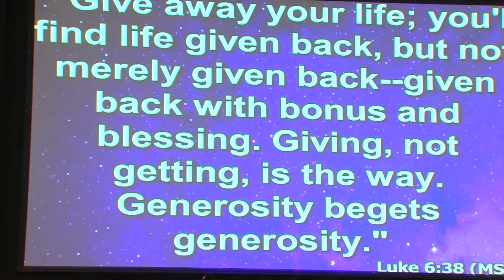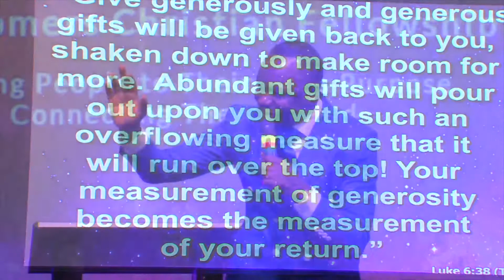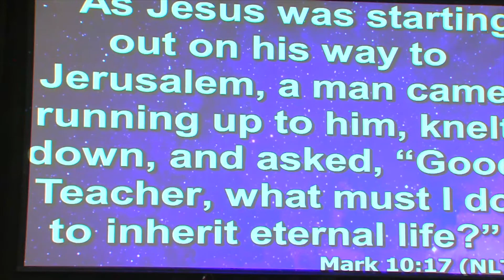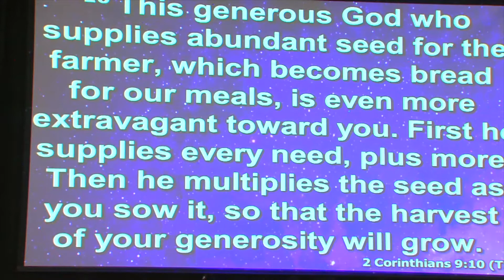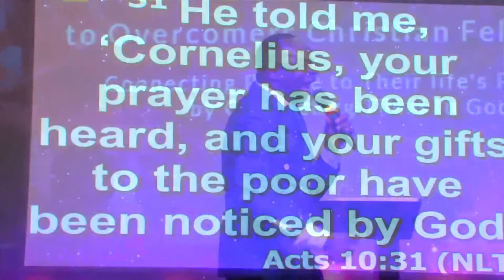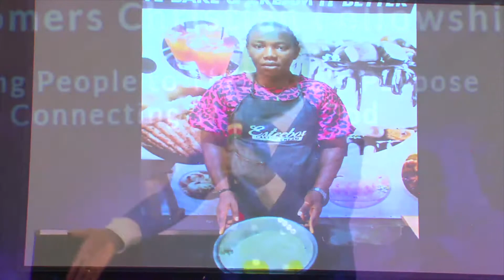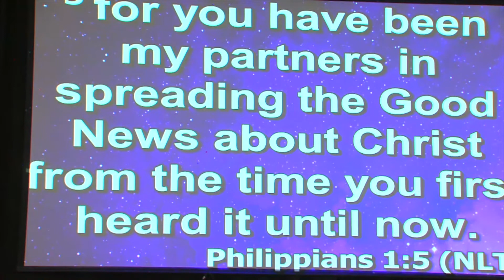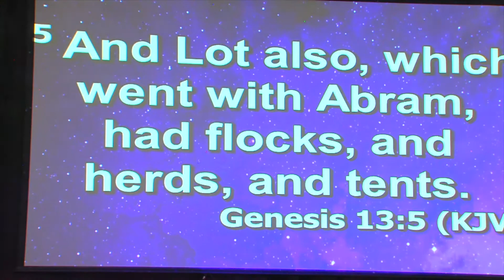The Effects of Generosity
Pastor Benny Momoh teaches on The Effects of Generosity.  Generosity affects the giver and the receiver.  Your generosity produces thankfulness to God in the life of the receiver.